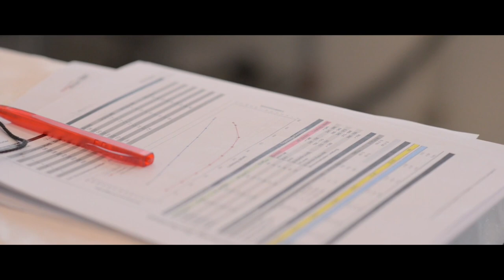N1NO - The Hunt for Glory - Chapter 1 Work Hard Play Hard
Nino Schurter belongs on the list of the most successful mountain bike athletes in history. The 3 time World Champion is the leader of SCOTT Odlo MTB Racing, the international XC team run by bike legend Thomas Frischknecht.

“N1NO – The Hunt for Glory” is Nino Schurter`s first set of “webisodes.” The new video series features various chapters illustrating Nino`s colorful life as a professional mountain bike athlete during the pre-olympic year. It´s not only about how Nino prepares for the biggest goal of his career, the golden medal in Rio de Janeiro in 2016, but it‘s also about shredding trails, travelling around the world, and all the fun that mountain biking brings.